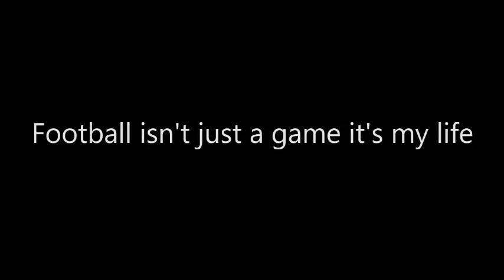ROXANA OPREA with amazones dramas (Greece)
crazy for the ball